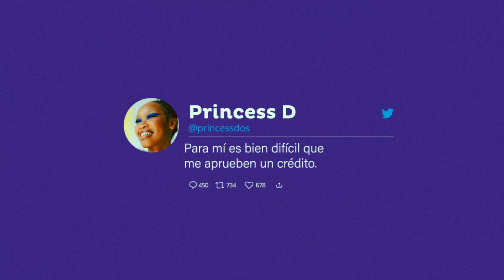Digitas Colombia y FinZi- "Crédito de Libre Transformación"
En el marco del Día del Internacional del Orgullo LGBTQI+ y de la mano de Digitas Colombia, la fintech FinZi ha lanzado su "Crédito de Libre Transformación", diseñado exclusivamente para impactar positivamente la vida de las personas trans y acompañarlas durante todo su proceso de cambio de género.